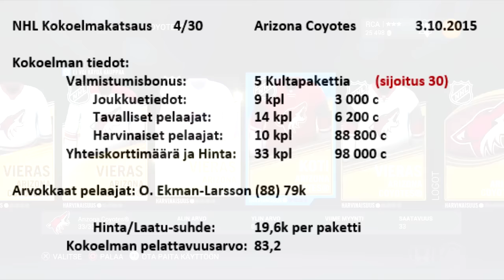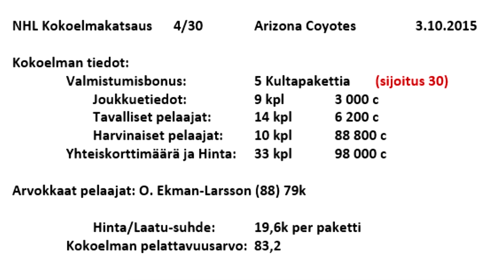Arizona Coyotes - NHL 16 HUT Kokoelmakatsaus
Kokoelmakatsaus: Arizona Coyotes (NHL)
Lainaaja: hockeykonkari18